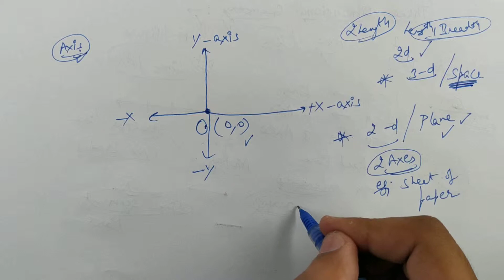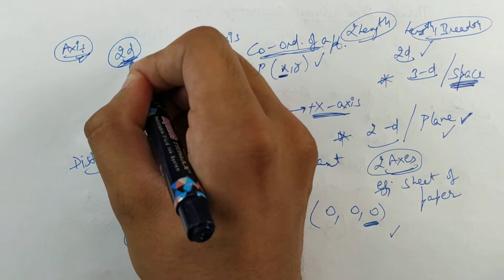#1 Part- 1 | Introduction to Three Dimensional Geometry | CBSE Class 12 (Hindi/English)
In this video, you can learn Basic Concept of Three Dimensional Geometry with Example Part- 1.